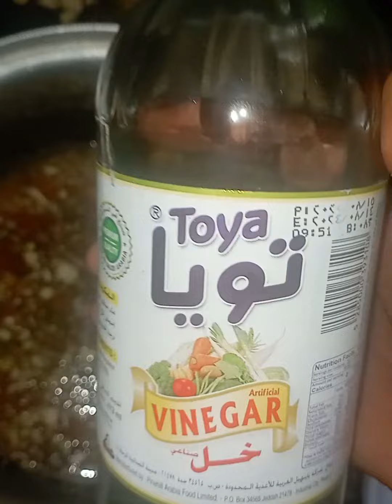പച്ചമുളക് ചില്ലറക്കാരൻ അല്ല😱പല്ലിയും പാറ്റയും പോയ വഴിക്ക് പുല്ല് മുളക്കില്ല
100%പച്ചമുളക് ഉണ്ടോ പല്ലിയും പാറ്റയും ഉറുമ്പും പോയ വഴി കാണില്ല|No chemical|No sideeffect |100%Result||Riyanzvlogs||@Riyanz_vlogs